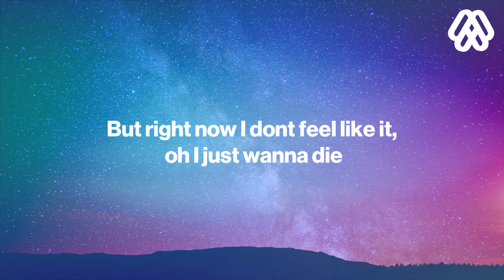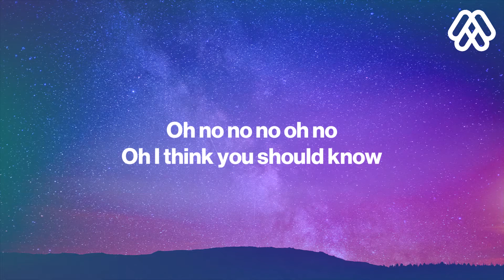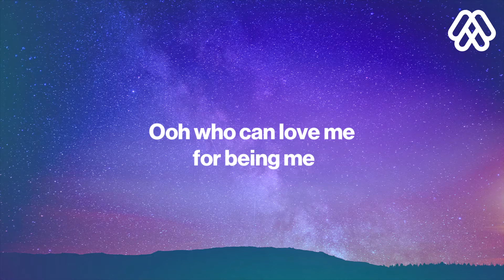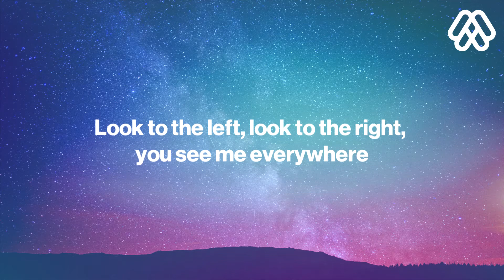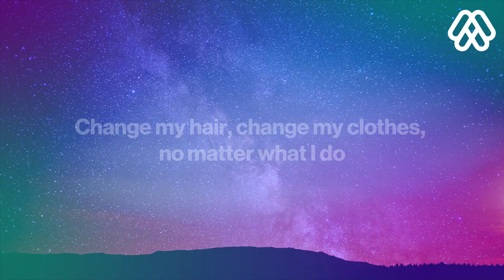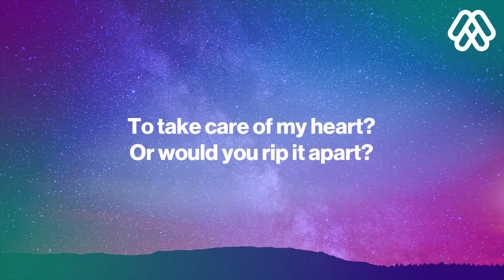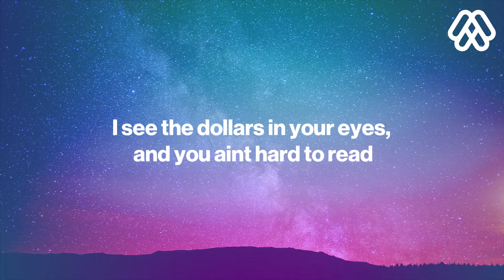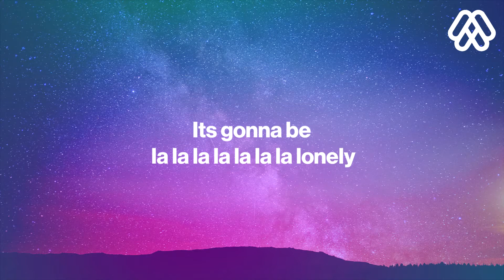Zoe Wees - Lonely (Lyrics)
🎤 Lyrics Lonely Zoe Wees

It’s gonna be la la la la la la la lonely

I should be the happiest woman ever alive
But right now I don’t feel like it, oh I just wanna die
I got some wheels, got those deals, got those credit cards
But all these feels they ain’t real, and it’s been hittin’ hard

Oh no no no oh no
Oh I think you should know
All that glitter ain’t gold

Ooh I can’t trust nobody
Ooh oh I just need somebody
Ooh who can love me for being me

Is it love love love love love or are you using me?
I see the dollars in your eyes, and you ain’t hard to read
How’s the view from the front row?
Tell me now cos I don’t know

It’s gonna be la la la la la la la
It’s gonna be lonely

Look to the left, look to the right, you see me everywhere
I finally made my mama proud, don’t worry, I be taking care
Change my hair, change my clothes, no matter what I do
There’s always one more bitch that’s giving me an attitude

Oh when I’m on the road
Oh I feel so alone

Is it love, is it love, is it love
That you want, that you want, that you want?
When I call, when I call, when I call
Would you pick up?
When you tell me that I’m good enough?
Are you the one, you the one, you the one
To take care of my heart?
Or would you rip it apart?